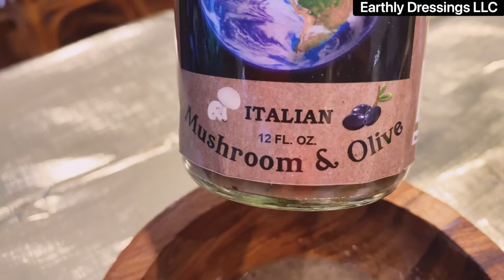Delicious Earthly Dressings Sauces